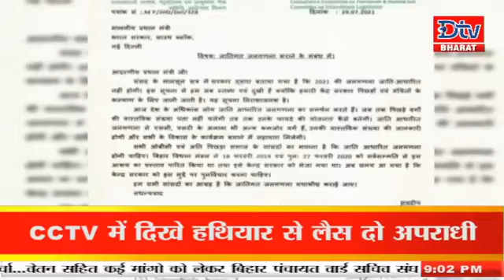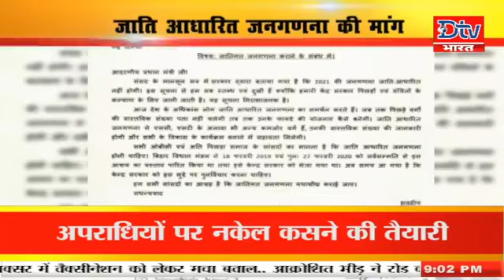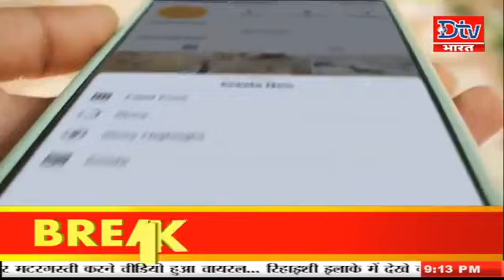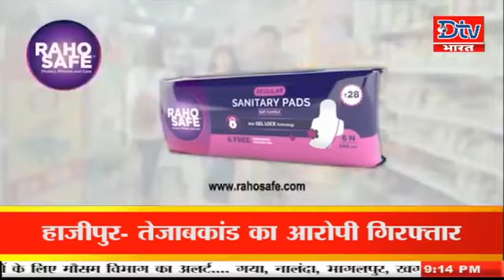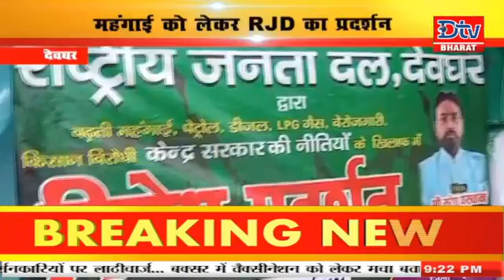बिहार-झारखंड सहित देश की तमाम खबरें देखें डीटीवी भारत के खास बुलेटिन में @ 9pm